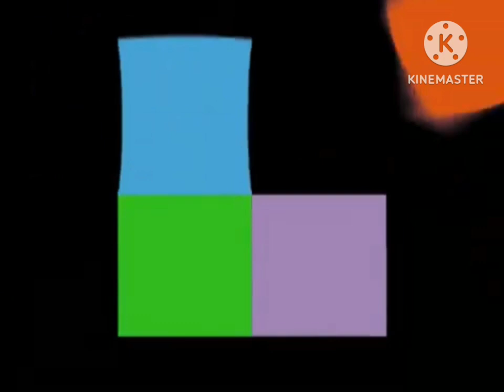4 Square Interstitials: Biggly Von Wiggly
Pay and Joshua recite "Biggly von Wiggly." 4 Square is owned by Treehouse TV and Corus Entertainment.